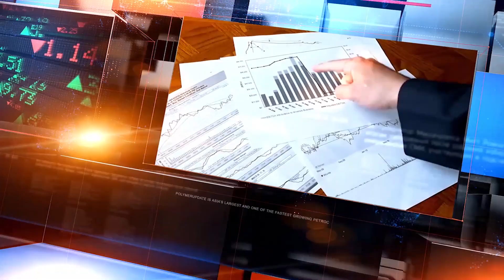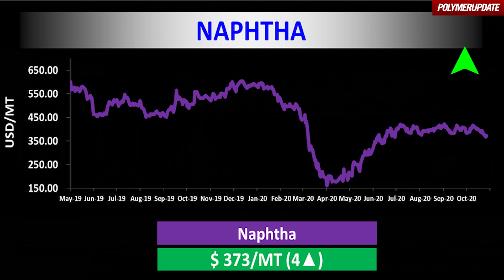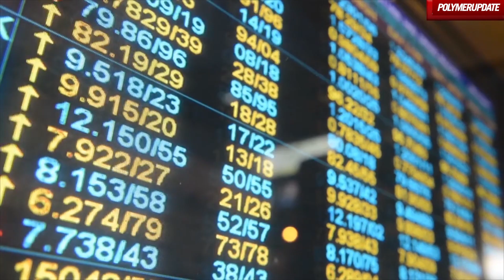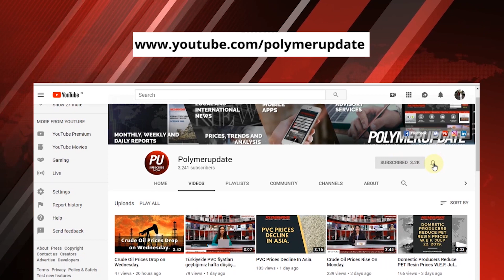LDPE Prices March Higher In Asia This Week